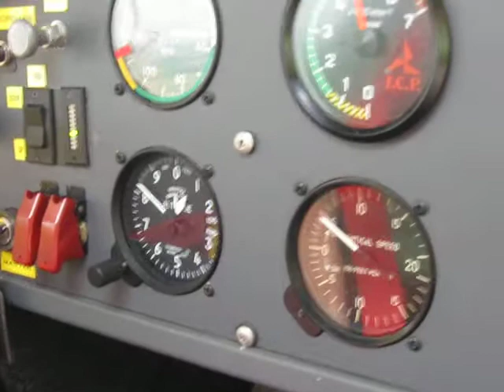ICP Savannah - Touch and go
Mazzè, north of Turin, back in 2009. My friend Franco flying his marvellous Savannah and me co-piloting. A touch and go at "Il Falco" airstrip.